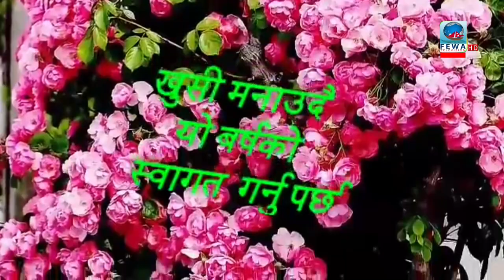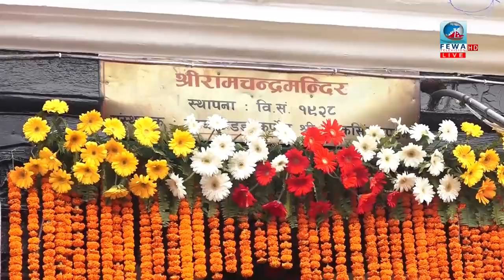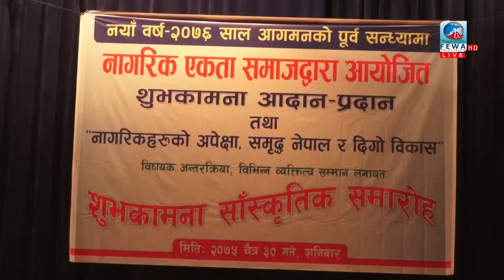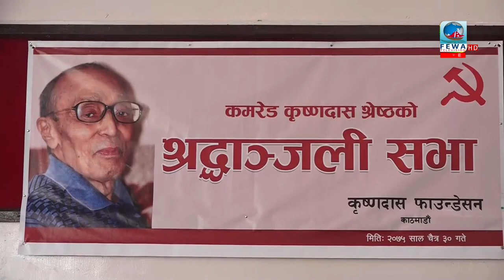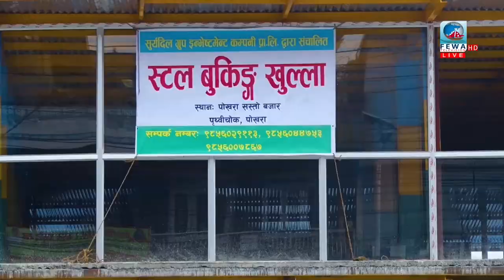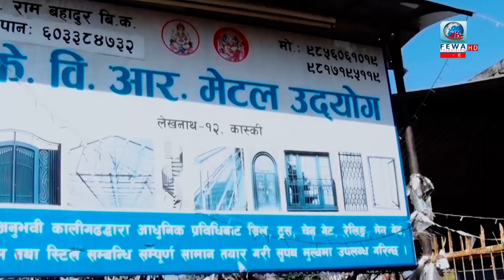फेवा समाचार २०७६ बैशाख १ गते /fewa samachar